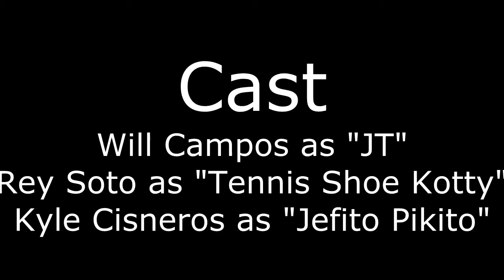Get One (Directors Cut)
Learn the secrets of the "product," when two young goofballs go searching for the underground taste taking over the area.  Magic Astro Cult Tees will be available soon... you may have to Get One!!!